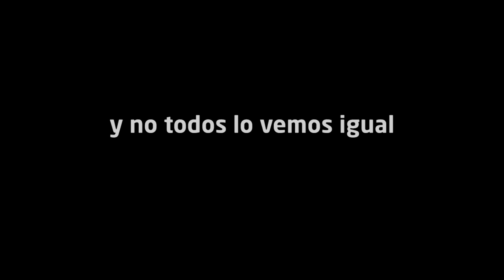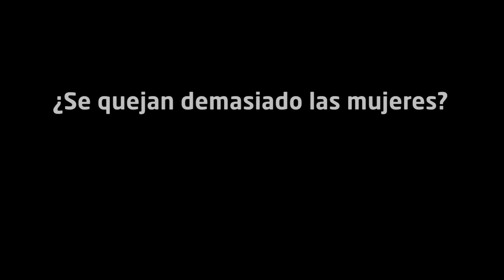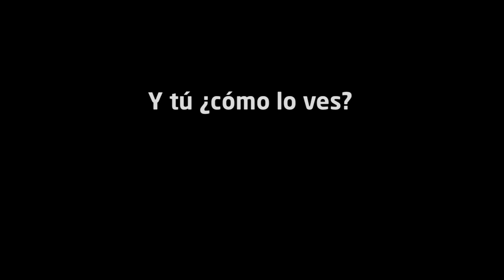EUPV-EV 20N - Joves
Rebel·lat!